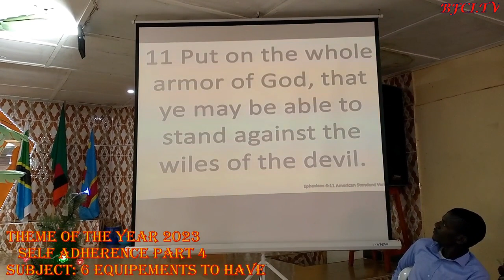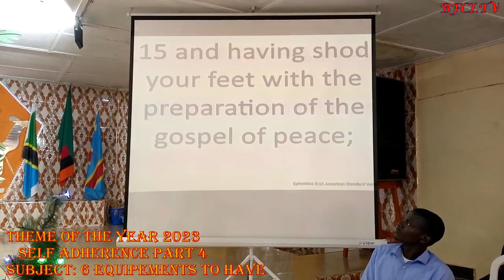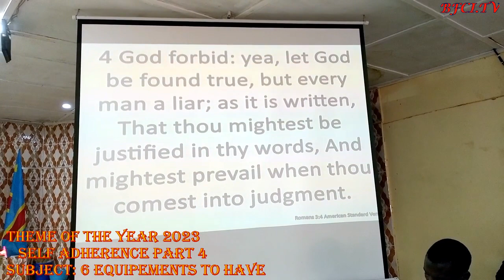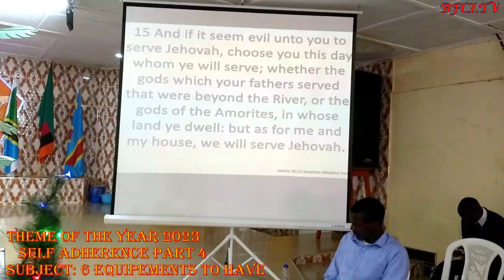SELF ADHERENCE TO THE SERVICE OF THE LORD part4, 30/04/2023